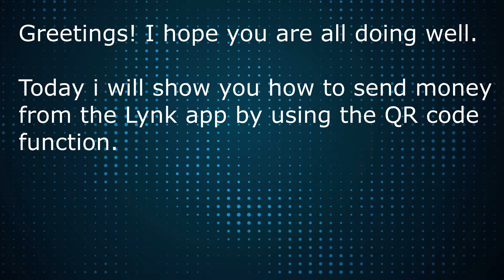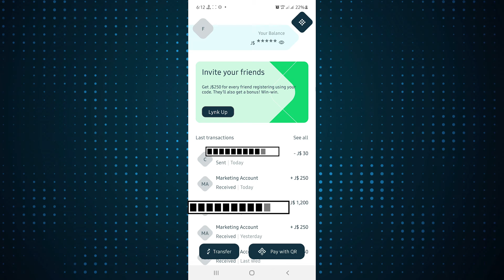Send money using QR code.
Short tutorial on how to pay or send money using the QR code function in the Lynk app.
The chance to sign up and earn $500 is valid until the 15th of January 2022.